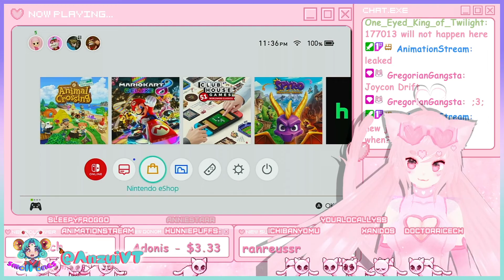Daddy Roku - Zumi plays Cat and Mouse - Meow 21 times - VTuber Highlights - 09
Roku and Zumi have no idea what they signed up. Anzu has a flat ass, kyuu is completely flat now. lobo judges us all. Kukki and Trickco still on that ecchi stuff.

Are you a Vtuber and wanna submit your clips?